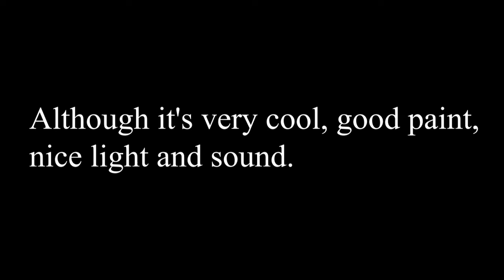ULTRAMAN NEXUS I DX EVOTRUSTER I CHINA Exclusive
Hi everyone, i'm back, and today, i'm gonna review the "DX" EVOLTRUSTER CHINA "EXCLUSIVE" version.
At a Ultraman Nexus fan myself, this is dream come true, althought my heart still going too the Ultra replica ones, but this, right now, i'm very happy.

tag: Kizuna. NEXUS.